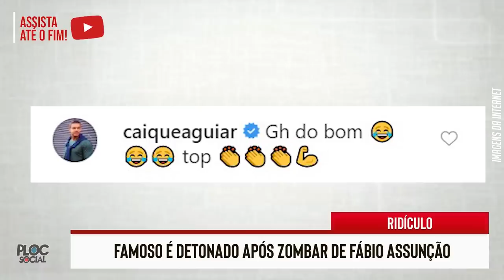URGENTE, PERDEMOS GRANDE NOME • GLOBO PREOCUPADA • XUXA E FILME POLÊMICO • SANDY E JR EXPULSOS